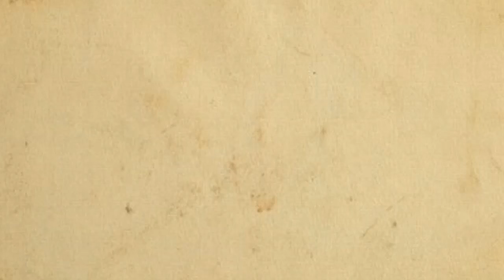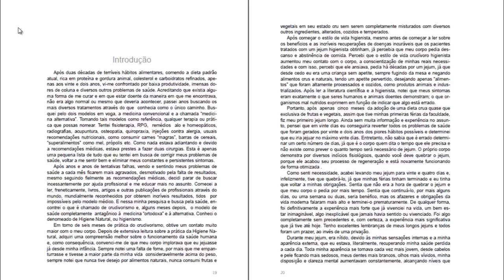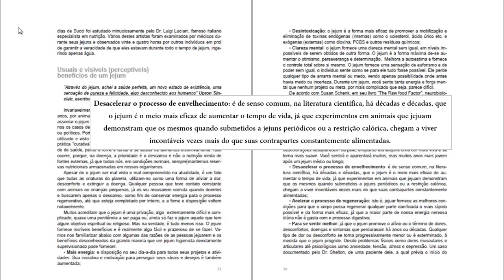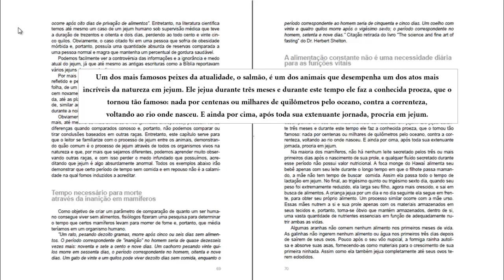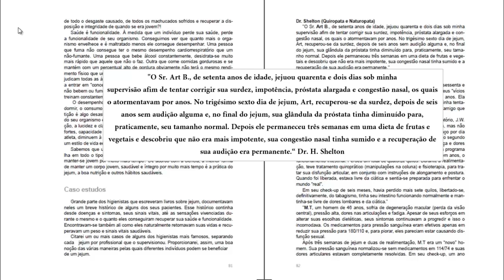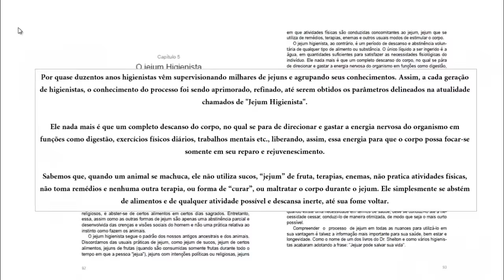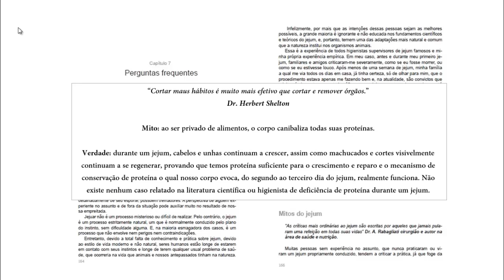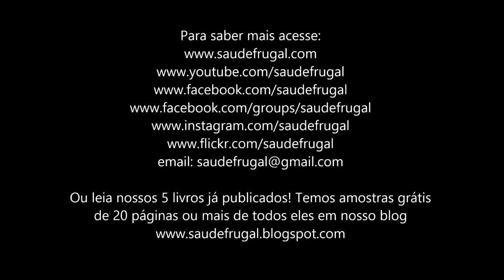JEJUM INTERMITENTE HIGIENISTA A CIRURGIA DA NATUREZA TRAILER DO LIVRO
JEJUM INTERMITENTE HIGIENISTA - A CIRURGIA DA NATUREZA TRAILER DO LIVRO Eduardo Corassa, do site Saúde Frugal, mostra em vídeo trechos do seu livro Jejum Higienista - A Cirurgia da Natureza, indicando que na verdade o jejum higienista é um jejum com finalidade terapêutica, visando recuperação da saúde e não por fins religiosos ou espirituais.

Dr. Eduardo Corassa, nutricionista, escritor de 7 livros, palestrante e chef crudívoro plantbased apresenta seu livro, que inspirou o documentário com mais de 1 milhão de visualizações aqui no youtube, aonde passa pela ciência e prática do jejum intermitente, jejum higienista, jejum de sucos, jejum de água em prol da saúde. Quer aprender sobre jejum e seus benefícios a saúde?

5 RAZÕES PARA SUBSTITUIR O ARROZ! Troque o arroz por isso!